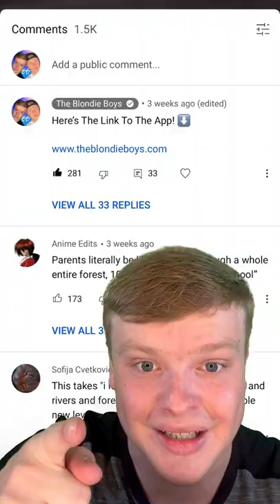MOVIE MISTAKES YOU PROBABLY MISSED! 🎬 (PART 1)